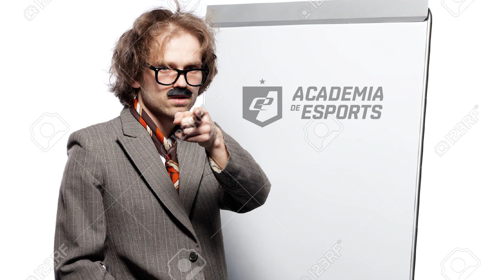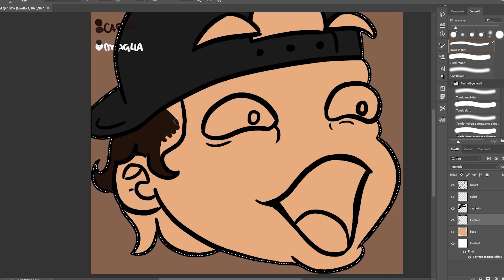¿Qué es PogChamp? | Academia de Esports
Su cara es increíblemente famosa en la comunidad de los esports, pero ¿quién es Ryan "Gootecks" Gutierrez y cómo se convirtió en PogChamp? En este video te decimos la respuesta.

Guión: Agustín Avendaño @tofutasties

Narración: Reubenmaster